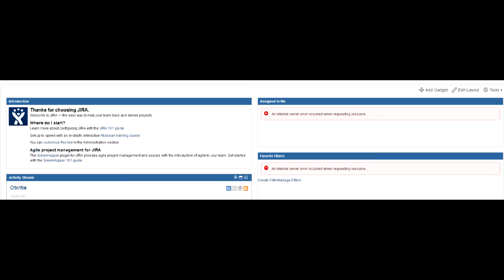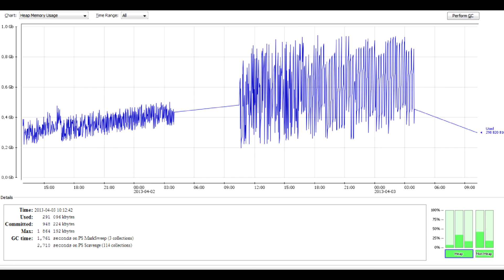Ошибки Jira и пути их решения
Что делать с ошибками Jira типа Internal server error when rendering и internal server error when requesting resource, а также The JIRA server returned a trusted apps error: PERMISSION_DENIED Читать